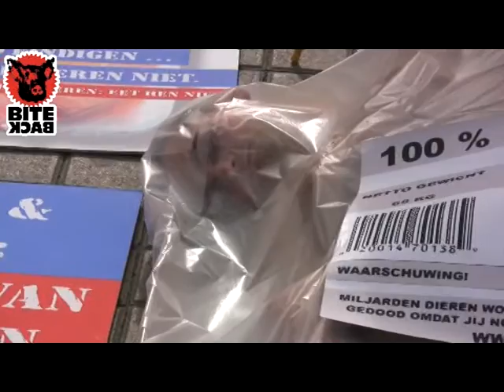Dierendag 2008: protest in antwerpen tegen vleesindustrie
Ter gelegenheid van Werelddierendag gingen twee activisten van Bite Back naakt en in cellofaan verpakt in grote vleesschalen voor dood liggen aan de Wapper ter hoogte van de drukke Meir in Antwerpen. Met deze opzienbarende actie  het tonen van menselijke lappen vlees - werden de dode dieren in de standaard vleesverpakkingen, zoals je die in de supermarkt vindt, compleet met grote barcode en cellofaan nagebootst.

Naast en achter de activisten in hun vleesschalen stonden grote posters met fotos van vlees en teksten opgesteld, die luidden: Mens en Dier: Beiden van Vlees en Bloed. Eet hen niet. En Niemand wilt zo eindigen, ook dieren niet. Respecteer Dieren, Eet hen niet.

De  Bite Back activisten zetten hun eigen naakte lichaam in als vergelijkend materiaal om aandacht te vragen voor de miljarden niet-menselijke slachtoffers in de vleesindustrie, en hebben twee en een half uur lang het koude weer getrotseerd met als doel de talrijke voorbijgangers aan te moedigen na te denken over hun eigen consumptie van dieren. Andere activisten hadden hun handen vol met het verstrekken van folders en veggie tips. We kregen heel wat toffe reacties, mensen bleven uitgebreid staan kijken naar het opzet, en de opstelling zette duidelijk aan tot denken. Zowel Een als VTM en een 5-tal kranten versloegen de actie!

Dieren kennen vreugde en plezier wanneer ze in vrijheid leven. En net als ons voelen dieren ook pijn en angst. De vleesindustrie buit dieren echter uit, behandelt hen als levenloze producten en is verantwoordelijk voor een eindeloze reeks mishandelingen en het massaal vroegtijdig doden van miljarden dieren wereldwijd.
Bite Back wil de consument aansporen de keuze te maken voor diervriendelijke, plantaardige producten. Daarmee kunnen mensen jaarlijks daadwerkelijk de meeste dierenlevens besparen.

Deze actie wordt opgedragen aan overleden Bite Back vrijwilliger Pierre Wilms die diezelfde ochtend werd begraven na een moedige strijd tegen een slepende ziekte. Pierre was een fervent voorvechter van dierenrechten en een van zijn stokpaardjes was het promoten van vegetarisme. We voelden hem goedkeurend mee waken over het welslagen van deze bewustwordingsactie voor de dieren die massaal uitgebuit worden voor menselijke consumptie.